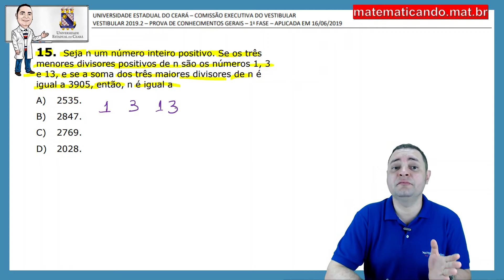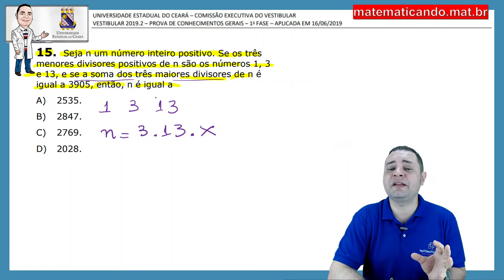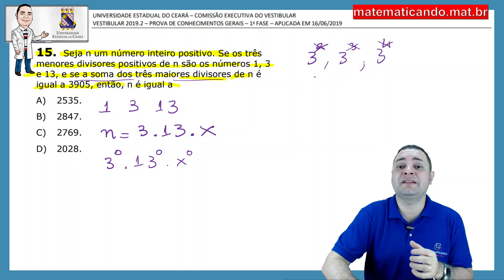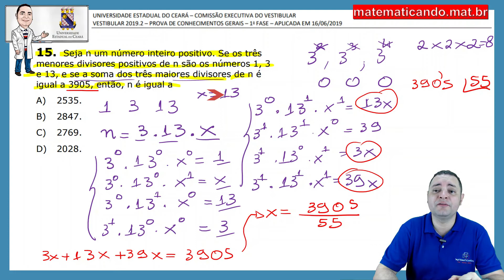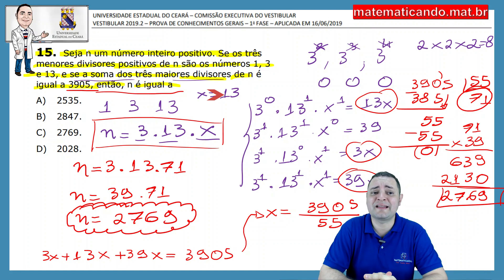Resolução da prova de Matemática UECE - 2019.2 - 1ª Fase - Questão 15 - Gabarito 1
Se liga na nossa nova plataforma

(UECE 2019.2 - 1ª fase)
Matemárica - Questão 15 - Gabarito 1